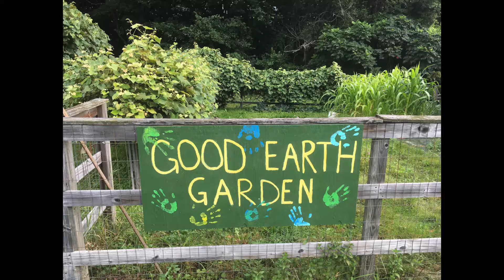8/18/2019 "Woven" - Pastor Sue Frost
Sunday 8/18/2019 - Message for Today

Continuing a series today, called, "Blessed Be the Tie that Binds."
We just finished up our series on how important it is for us to keep our doors open, as God keeps his door open for us.
Now, we go through this door to seek the ties that bind us together.
Together, we tie ourselves into one loving bond of Christian fellowship, not only with those of us here, but with all the people who have been here before us in the Faith, and with all the people who will follow us in the Faith.